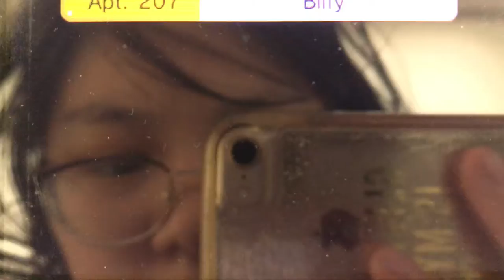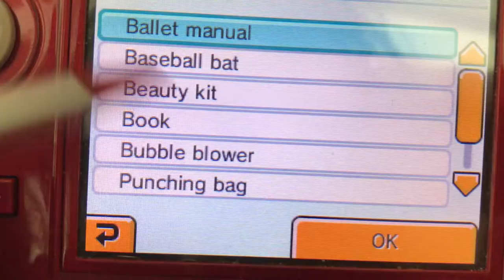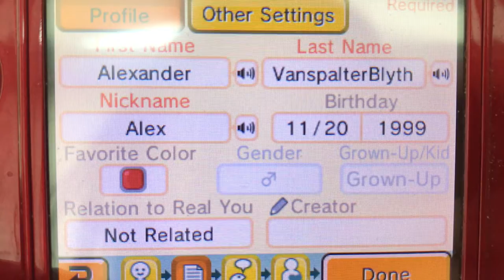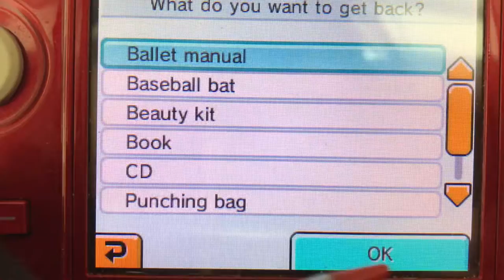Tomodachi Life part 1253 // giving Elephant another elephant ear…